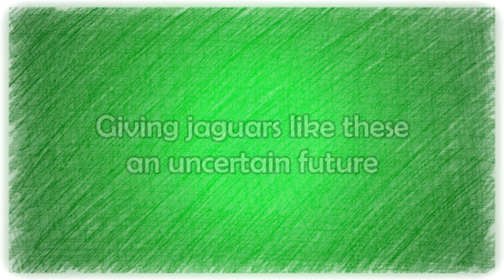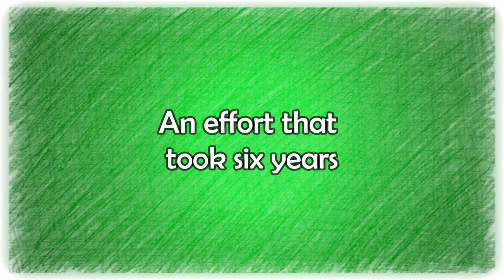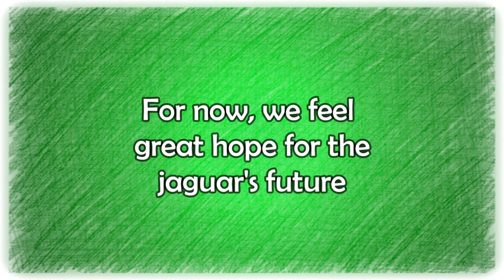Jaguars of Central America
Companion video to our paper, Petracca et al. (2017) "Robust inference on large-scale species habitat use with interview data: The status of jaguars outside protected areas in Central America," in the Journal of Applied Ecology